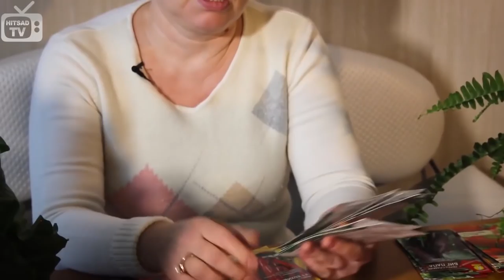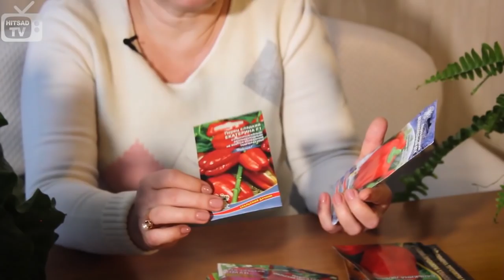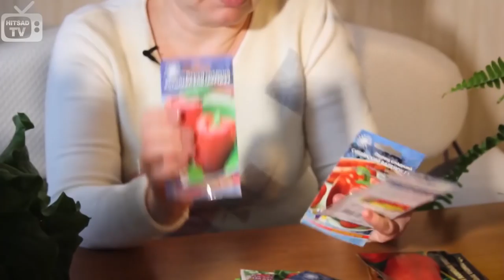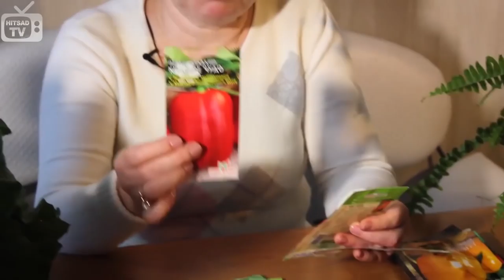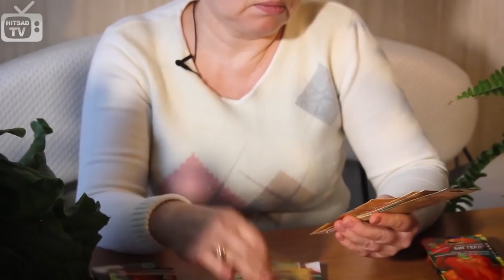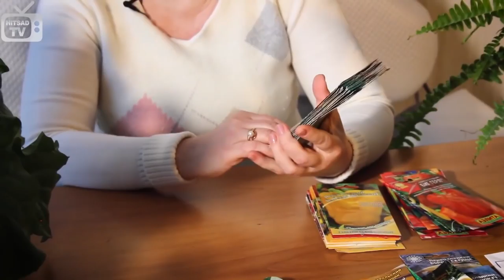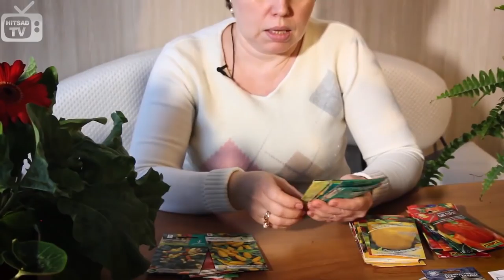СЕМЕНА ПЕРЦА посадка все 5 частей + результат эксперимента ❀ Сад и огород - полезные советы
Перец посадка на рассаду все 5 частей - выбираем лучшие сорта + результат эксперимента.

0:00 - Лучшие сорта перца выбираем семена
6:11 - Подготовка семян перцев к рассаде, Барботирование семян
14:54 - Обзор производителей семян и лучших сортов перца на рассаду.
29:33 - Эксперимент Хитсад - сажаем в рассадные касеты, торфяные таблетки, улитку (самокрутку)
47:34 - Семена перца в улитке - Результат эксперимента

✓ В следующих роликах мы раскажем про посадку на рассаду семян огурца, томатов, баклажанов и других овощей.